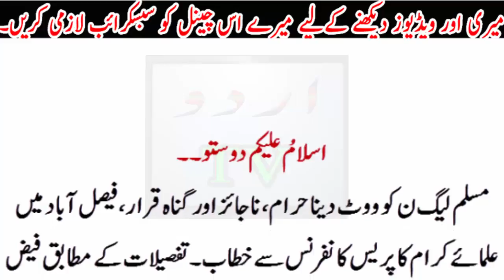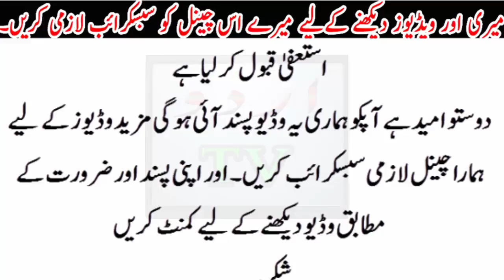PMLN ko Vote Dena Sharyaee or Qanooni Haram Qaraar ..Tehlka Khabar..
PMLN ko Vote Dena Sharyaee or Qanooni Haram Qaraar ..Tehlka Khabar..12 Rabiul Awal Ka Wazifa, Ameeri Ha Wazifa, ameer hone ka wazifa, Wazifa For Dolat, Eid Milad un-Nabi Ka Wazifa, Eid Milad Ka Wazifa Daulat K Liye, islam advisor

eid milad un nabbi,Qurani Wazaif in Urdu|12 rabi ul awal ka special qurani wazifa|sakhat hajat ko puri karnay ka wazifa